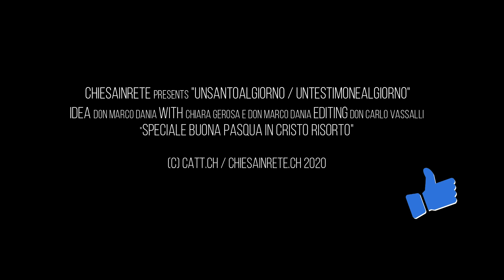Speciale buona Pasqua...cercando la santità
con Chiara e don Marco